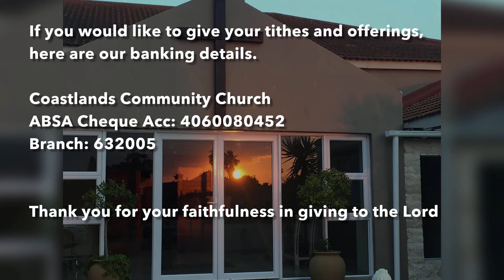Consider Your Ways - Keith Mills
Coastlands Community Church Service - 11 September 2022